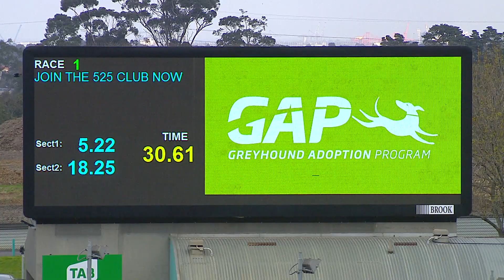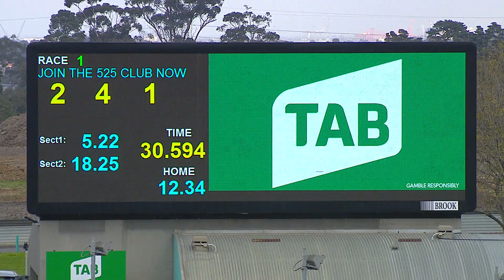MEP WED 03 JUL 19 R1